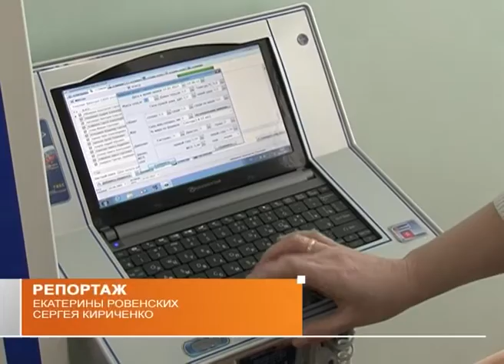Профилактика здоровья в губкинских школах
Научиться управлять своим здоровьем под силу даже школьнику младших классов, уверены губкинские педагоги. А потому чем раньше взяться за подобное обучение, тем лучше. На собственных наработках губкинские учителя и медики создали целый ряд инновационных программ, часть из которых основывается на советских оздоровительных практиках. Как проходят в школах Губкина физкультминутки и для чего было закуплено современное диагностические оборудование, выяснила Екатерина Ровенских.